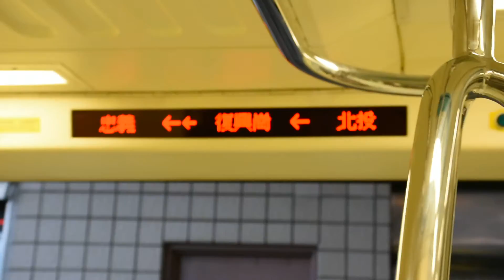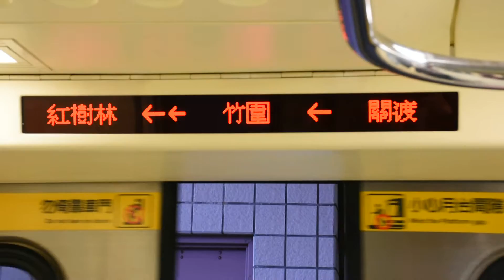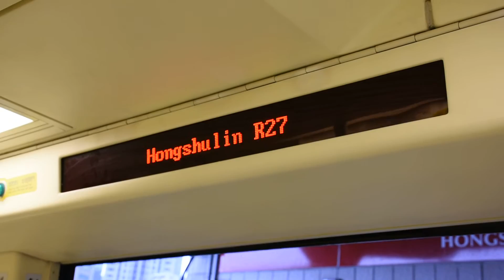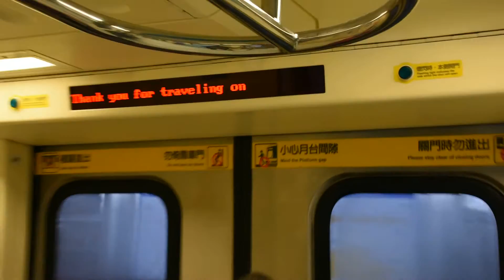台北捷運淡水信義線(往淡水)地面段行車片段 Taipei Metro Tamsui-Xinyi Line (Red Line) to Tamsui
本段由復興崗---淡水
車型:C381型
本列車開往淡水